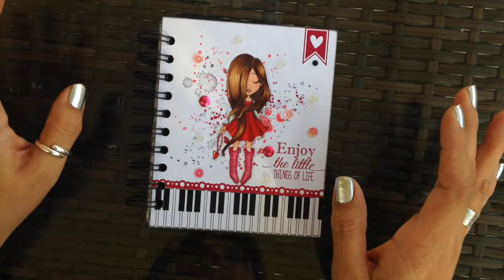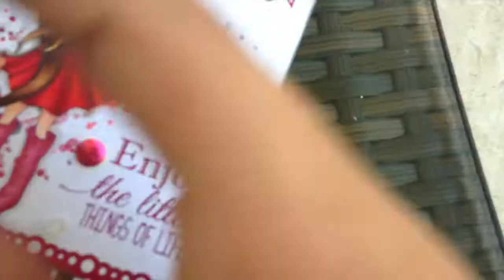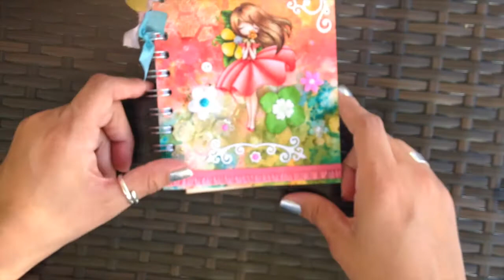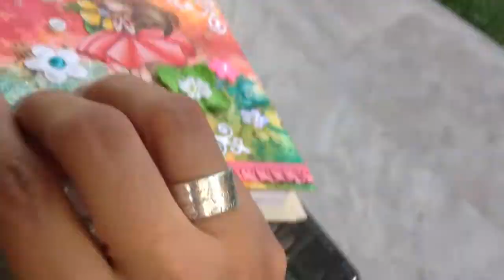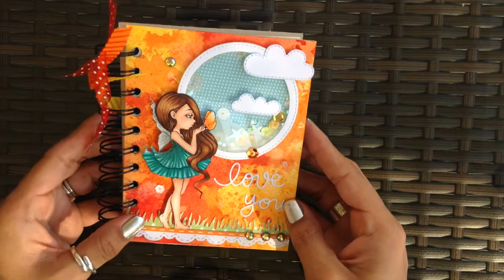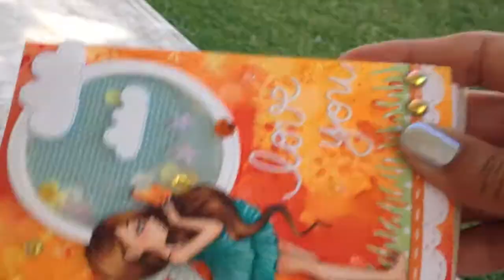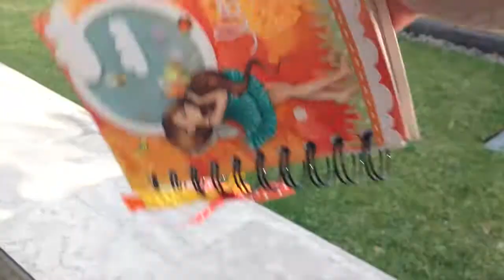Libretas hechas a mano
Libretas creadas desde cero, hechas a mano con la técnica de mixed media.